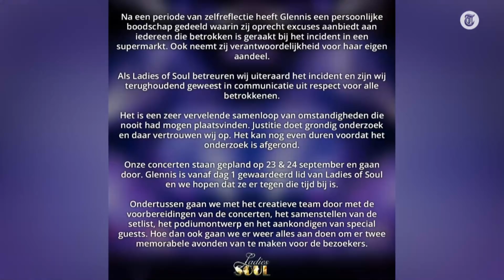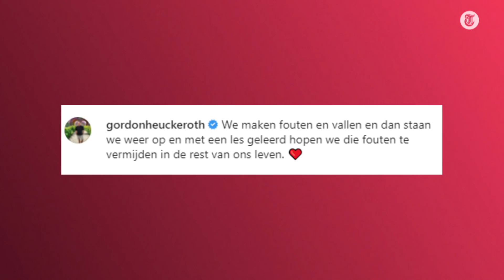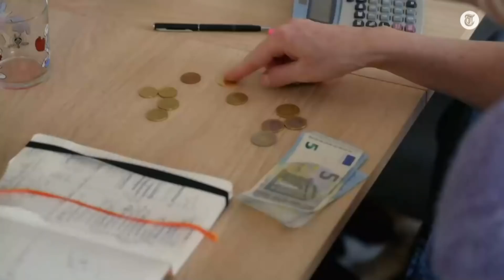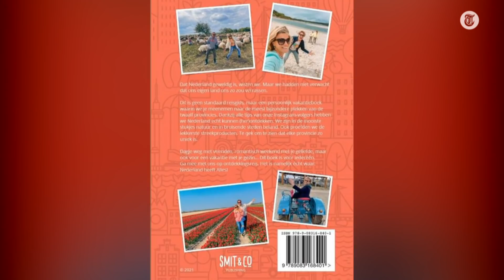Meilandjes sneren keihard terug naar familie Gillis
Er is een rel gaande in realityserie-land. Dit weekend haalde Peter Gillis, bekend van het SBS6-programma Massa is Kassa, uit naar de Meilandjes. Tegenover verslaggever Jordi Versteegden reageren beide kampen.